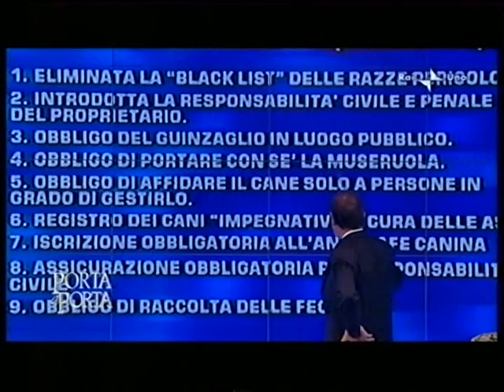Kaspar alla porta - parte I.wmv